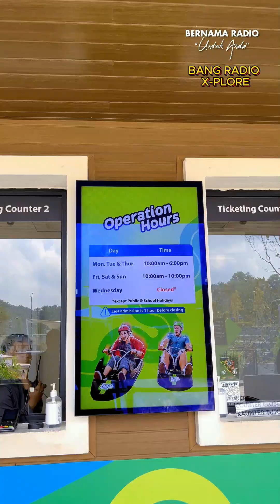BANG RADIO X-PLORE EP1 (SKYLINE LUGE)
Bang Radio X-plore membawakan pengalaman baharu untuk orang ramai mencari tempat persinggahan untuk beriadah dan meluangkan masa bersama keluarga. Untuk episod kali ini, bersama Bang Radio menerokai pengalaman menarik di taman tema Gamuda Skyline Luge, Sungai Buloh.